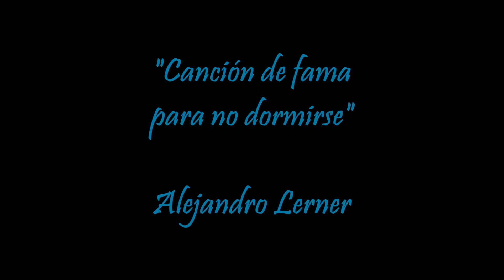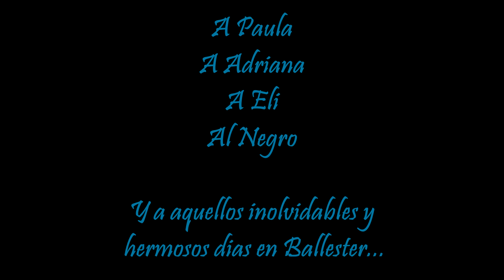CANCION DE FAMA PARA NO DORMIRSE - Alejandro Lerner - Sergio Elias con saxo alto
¡MI PRIMER SOLO ALLÁ POR 1990!

Esta canción es muy importante para mí ya que es la primera que toqué apenas tuve la oportunidad de compar mi primer saxo, que es el mismo con el que estoy tocando en este video.

Grabado en vivo en Agosto de 2023 sin casi repasar el solo que no habia tocado en 33 años...

¿CANTAMOS?:

"Un día me encontré una fama en la esquina de un café,
la ví sola y retraída por eso la levanté,
y seguí por mi camino con la fama que encontré
sin saber lo que podía suceder...

Esta fama era glotona por su forma de comer,
no había sandwiches ni tortas que calmaran su avidez,
y se fue poniendo gorda de tanta necesidad,
esta fama era glotona de verdad...

Con la fama fuimos juntos recorriendo la ciudad,
la gente la saludaba: Hola, fama ¿cómo estás?...
Y ella fue creciendo tanto, le costaba caminar,
esta fama me empezaba a molestar...

Pero un día tempranito me fui solo a caminar...
La gente me saludaba, sólo era cuestión de amar,
y agarré toda la fama y la puse en un rincón chiquito
y calentito en mi corazón..."